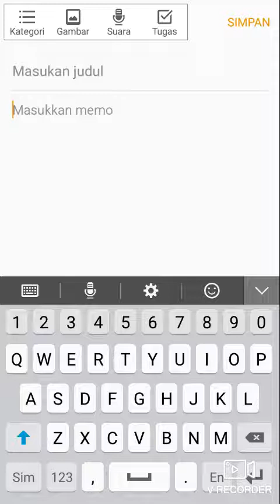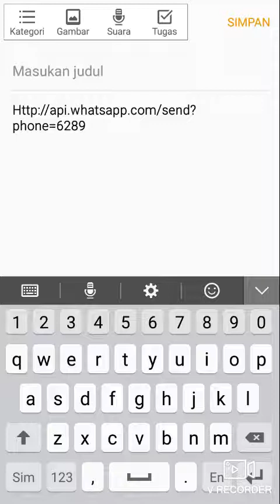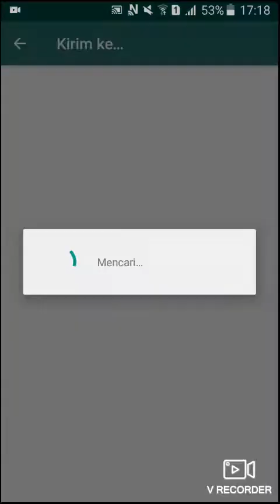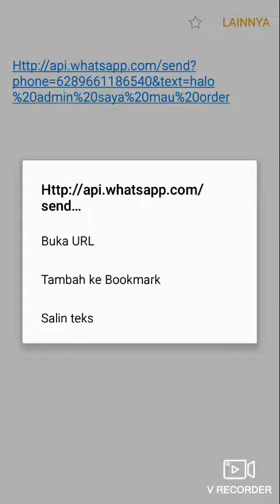TUTORIAL CARA MEMBUAT LINK WHATSAPP MENUJU CHAT LANGSUNG, AUTO ORDER | Dzakiyya encle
CARA MEMBUAT LINK WHATSAPP MENUJU CHAT LANGSUNG, AUTO ORDER